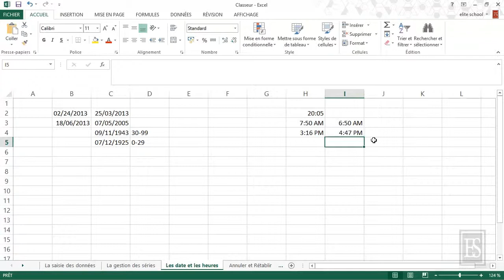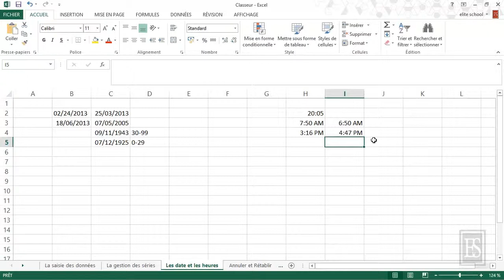Microsoft Excel 2013 - Dates et heures